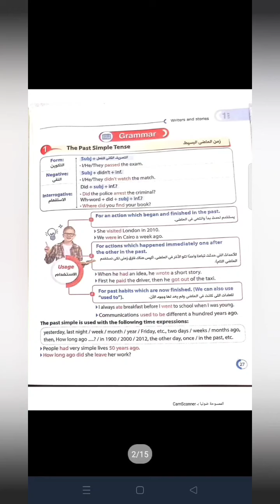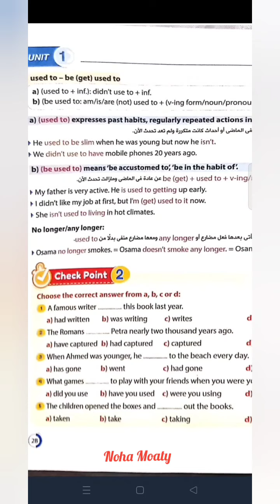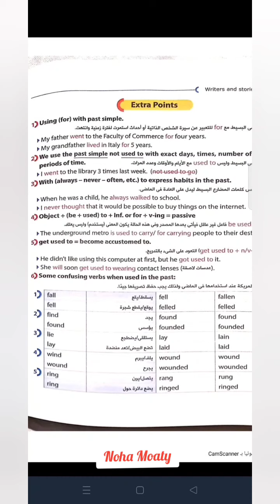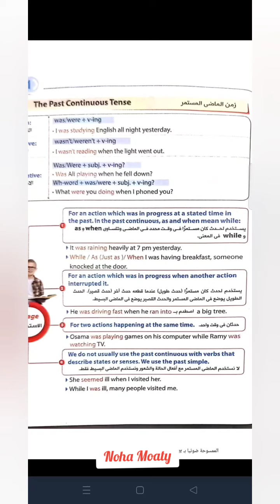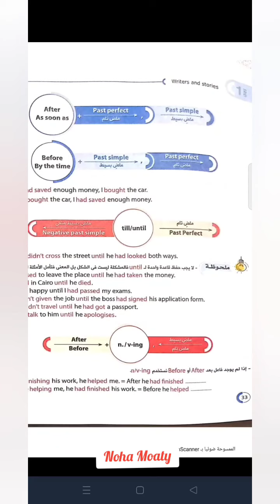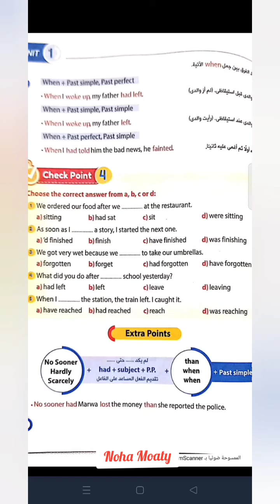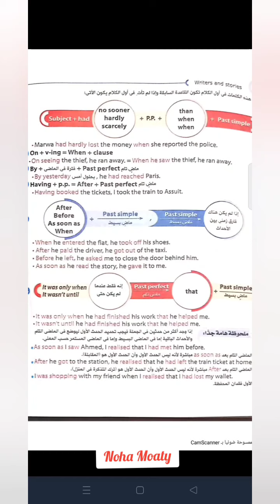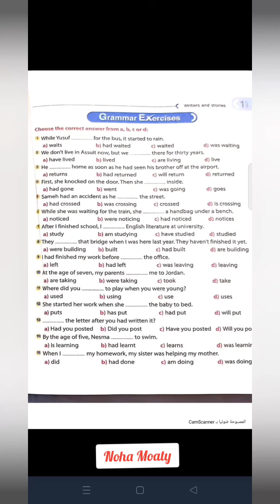(The past tenses.ازمنه الماضى البسيط والمستمر والتام ثانويه عامه . ا/نهى عبدالمعطى